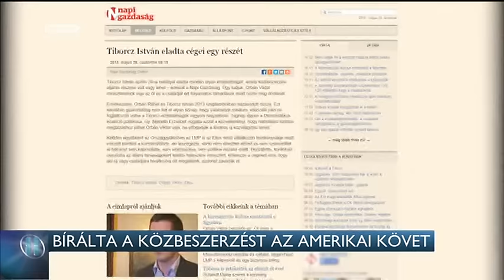Bírálta a közbeszerzést az amerikai követ 15-12-10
Méltatlannak és igazságtalannak nevezte Lázár János az amerikai nagykövet korrupcióval kapcsolatos kritikáját. Colleen Bell azt bírálta, hogy ismét indulhatnak a magyar közbeszerzési pályázatokon a magyar döntéshozók rokonai, így az amerikai cégeknek velük kell versenyezniük.  A belügyminiszter szerint a kormány célja a korrupció felszámolása. A Transparency International viszont azt állítja, az elmúlt öt évben megszaporodtak Magyarországon a mesés meggazdagodások.